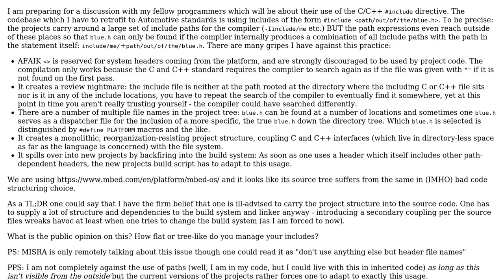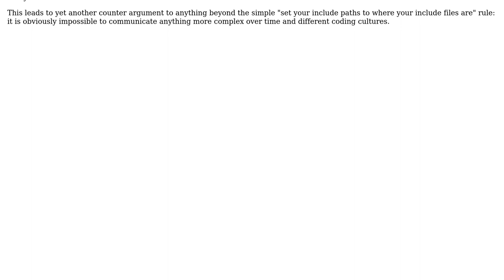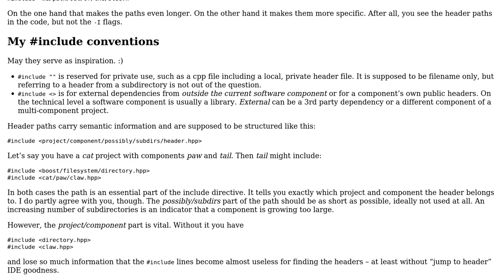Software Engineering: The case against path expressions in include directives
With thanks & praise to God, and with thanks to the many people who have made this project possible! You are responsible for your own actions.